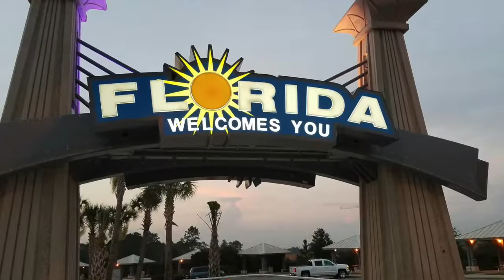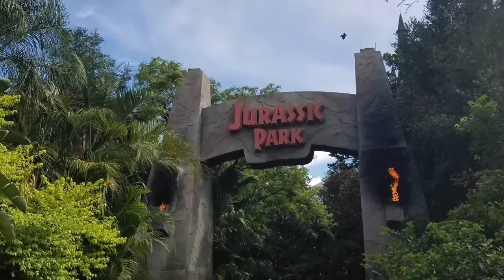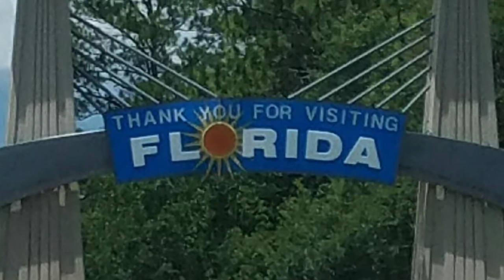Family Summer Vacation Florida 2016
Alvarado/Garcia Family Vacation